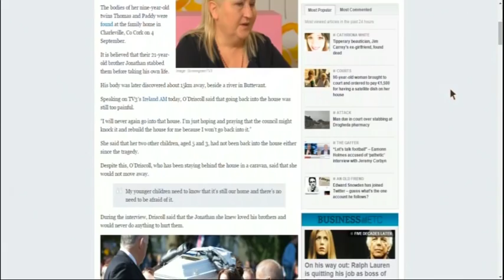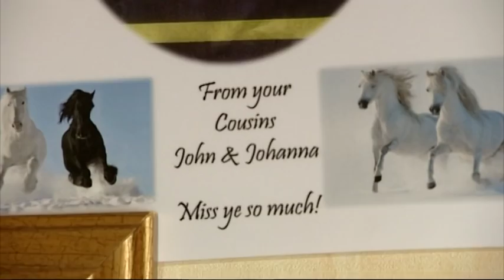Time to Talk , Helen O' Driscoll Part 1 | Ireland AM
Just over a year ago , Helen O'Driscoll was planning for a happy family day after she went out to collect a new wagon for her sons Tom Tom & Paddy.
On her journey home to Charleville with her husband, she received dreadful news that there had been an incident at her house and to rush home.
Helen drove up to her house in Charleville and as Gardai and neighbours gathered around her home she was told her eldest son Jonathan had killed her younger sons Tom Tom & Paddy. As part of our Ireland AM Time to Talk week , I travelled to Charleville in County Cork  to speak to Helen about her beloved sons especially her eldest Jonathan